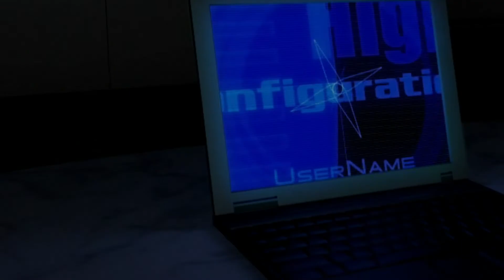Dead or Alive 3 All endings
Jugamos a este explendido juego de lucha con un estilo muy unico.

BitCoin: 32mN2yE34qZ6NR5RJdJFYNVYqrQjrePkTM
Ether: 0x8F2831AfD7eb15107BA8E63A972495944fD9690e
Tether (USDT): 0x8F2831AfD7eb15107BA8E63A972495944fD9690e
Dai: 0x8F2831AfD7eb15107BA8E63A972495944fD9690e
LiteCoin: MBU6fNbQACewudN4Vnb4zKJ2ShrgVmw7vC